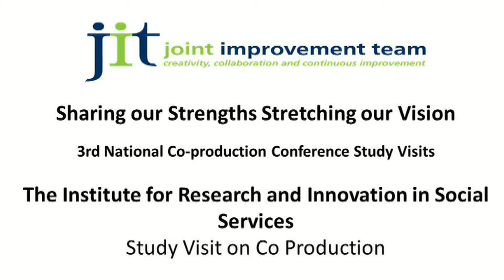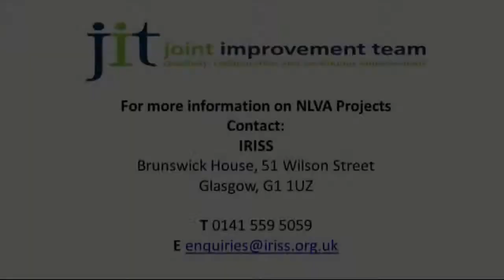IRISS - ‘What is co-production?’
This video is part of the ‘Co-production – how we make a difference together’ resource.